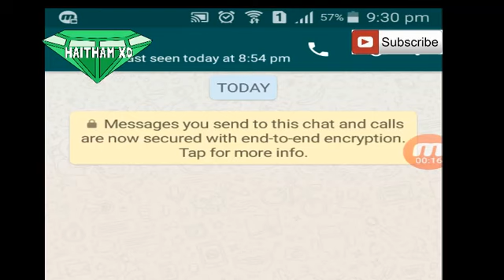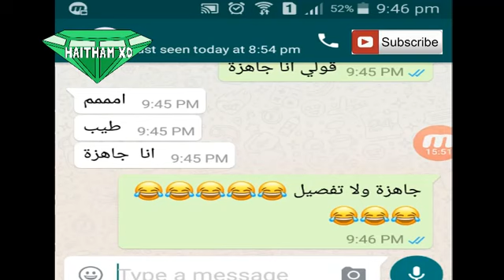محادثه بين بنت وشب.القصف شغال ههههه